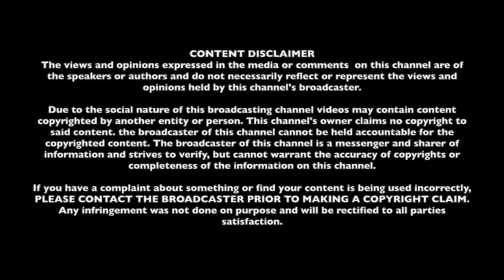Fashion Icons ~ FAB LIFE with JC ~ January 7, 2018 E33 Part 1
FAB LIFE with JC ~ January 7, 2018 E32
Juan Carlos V Crisologo and studio guest host Bettina Steinhauer
fablife
Fab Life is about fashion, movies, artists. JC brings in his love in those categories and features in Fab life.Be part of Fab Life, RSVP at or Subscribe on our Youtube to see more episodes of Fab Life with JC